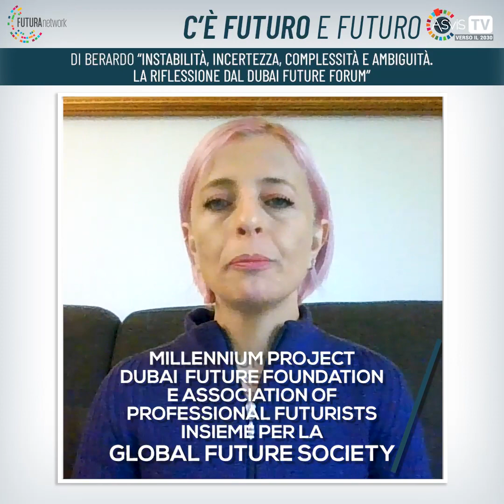Di Berardo:“Instabilità, incertezza, complessità e ambiguità. La riflessione dal Dubai Future Forum”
A ottobre centinaia di esperti di Future Studies tra cui Mara di Berardo, co-chair del Millennium Project Italia, hanno partecipato al Dubai Future Forum, uno dei più grandi meeting sul tema dei futuri degli ultimi anni.
La possibilità di diventare una specie interplanetaria, una nuova era di energia rinnovabile, l'essere umano immortale, la crescita dell'industria spaziale, la gamification partecipativa e l'importanza di comprendere il futuro per essere preparati ad un mondo VUCA acronimo di instabilità, incertezza, complessità e ambiguità sono alcuni pensieri emersi dalle sessioni tematiche cui hanno partecipato oltre 70 esperti.

La rubrica "C'è futuro e futuro", per discutere oggi le scelte per un futuro sostenibile.

a cura di Elis Viettone, editing e grafiche di Francesca Spinozzi